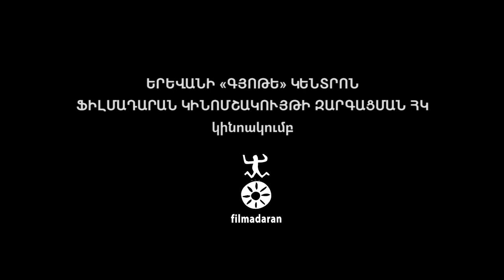Գերմանիա զրոյական թվական / Germania anno zero (1948). առցանց քննարկում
Առաջին անգամ է, որ մի քիչ խախտում ենք մեր ու Երևանի «Գյոթե» կենտրոնի կինոակումբի չգրված կանոնները․ եթե սովորաբար միմիայն գերմանական ֆիլմեր էինք քննարկում, ապա այս անգամ ֆիլմը պաշտոնապես իտալական է համարվում, բայց նկարահանվել է 1948 թվականին՝ հետպատերազմական Բեռլինի փլատակներում, և լիովին փոխանցում է քայքայված ու դաժան պարտության ենթարկված երկրում տիրող հակասական մթնոլորտը։ Խոսքը Ռոբերտո Ռոսելինիի՝ իտալական կինոյի մեծագույն դեմքերից մեկի «Գերմանիա զրոյական թվական» ֆիլմի մասին է․․․

«Ֆիլմադարան» ՀԿ-ի և Goethe-Zentrum Eriwan-ի համատեղ առցանց կինոակումբը վերսկսում է իր հանդիպումները։ Դեկտեմբերից մինչև փետրվար ձեզ ենք ներկայացնելու «Wir Wunderkinder. պատերազմը և խաղաղությունը գերմանական կինոյում» ծրագիրը, որտեղ հավաքել ենք այնպիսի գերմանական ֆիլմեր, որոնք զարմանալիորեն արտացոլում են մեր այսօրվա հոգեվիճակը։ Թեպետ քաղաքական իրադրությունը նախա- և հետպատերազմական Գերմանիայում լրիվ այլ էր, քան մերօրյա Հայաստանում, սակայն սովորական մարդկանց ապրումները, վիշտը, մտորումների ու երբեմն նաև հումորի միջոցով կատարվածը հասկանալու, վերաիմաստավորելու իղձը նման են։ Մեկը մյուսից իմաստուն ֆիլմեր ենք ընտրել, այնպես որ՝ անպայման միացեք։